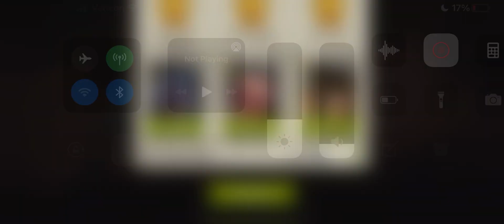Quarry Gate Round 79